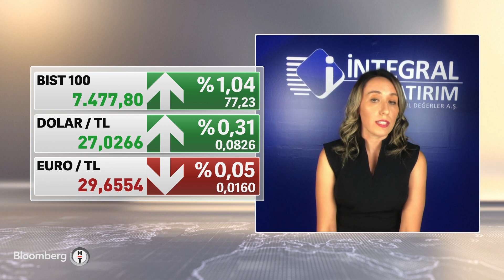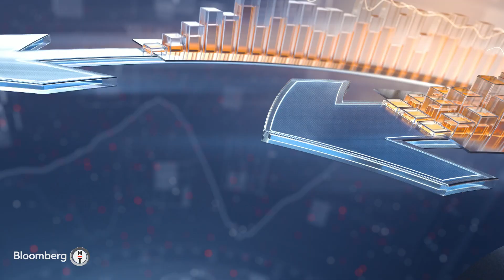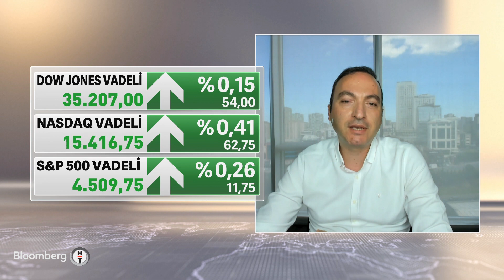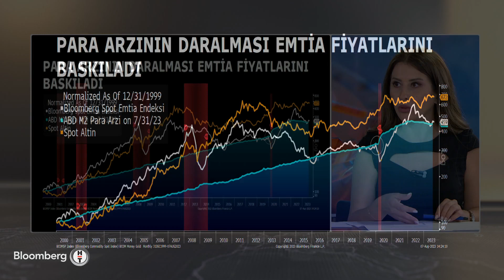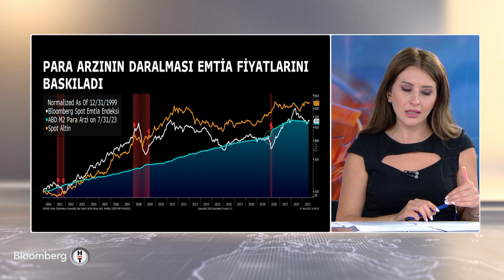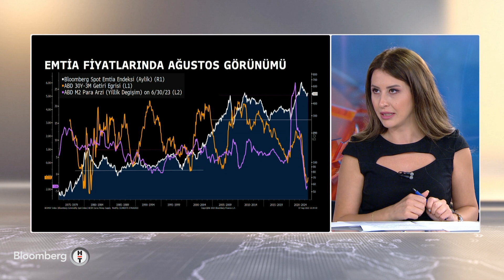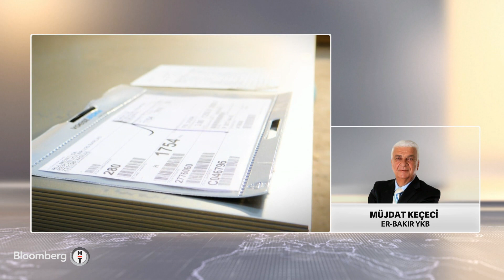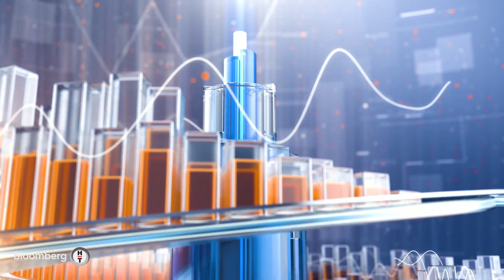Piyasa Hattı - "Borsada Olumlu Beklentilerin Önden Fiyatlandığını Söyleyebiliriz" | 7 Ağustos 2023